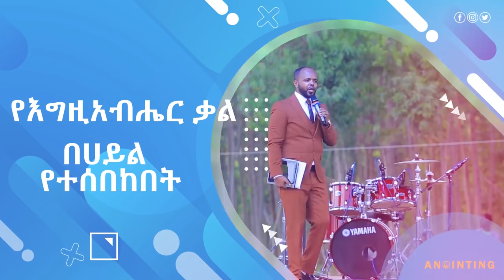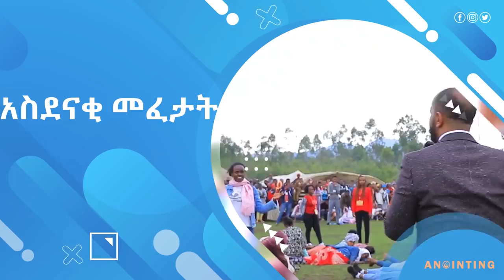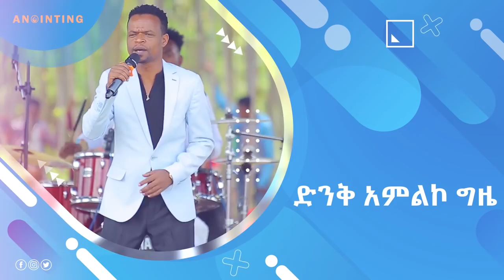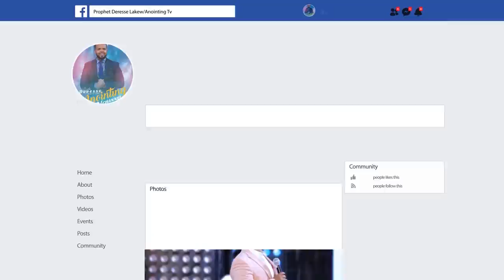አስደናቂ ተአምራት በ ሆሳዕና ላይ ተደረገ...||DAY 1 HOSANNA CRUSADE